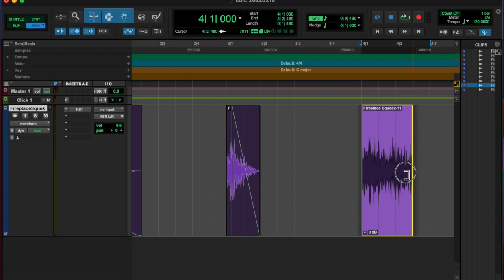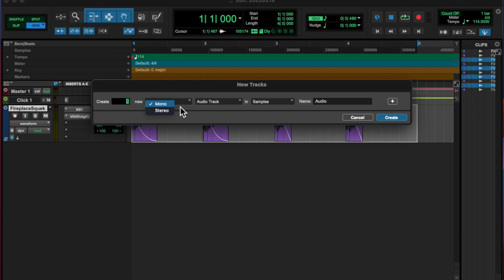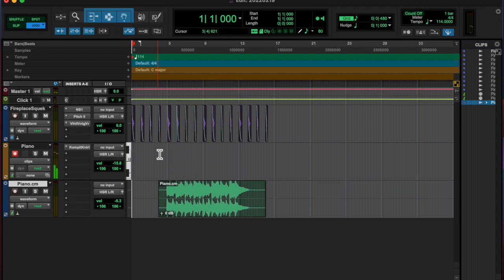20220219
squeaks are all around us. keep your ears open!